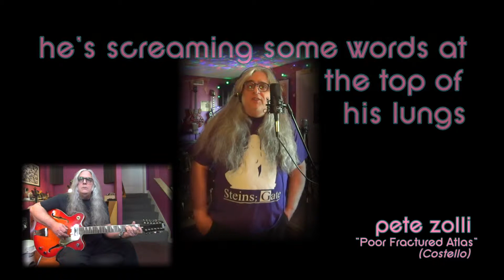Pete Zolli: "Poor Fractured Atlas" (Elvis Costello cover)